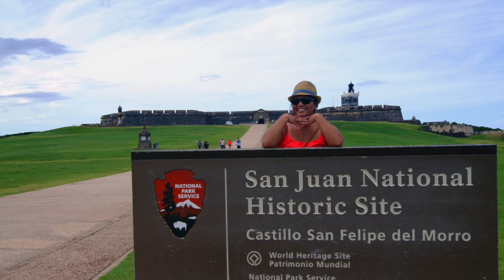Scuba Diving Spurs/Cayo Diablo PR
This video is about Scuba Diving Spurs and Cayo Diablo near Fajardo PR.  Filmed using GoPro3 black no filter